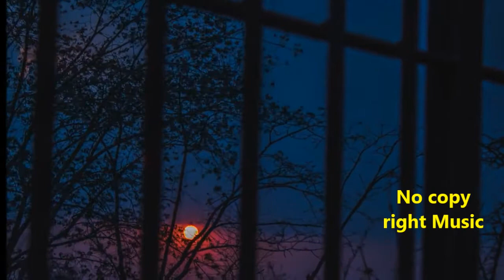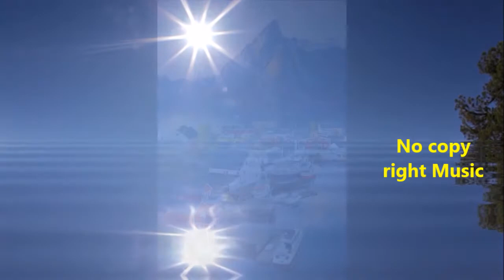Bright colors in nature for luck | Hip Hop style Music | NO COPY RIGHT | Free Music for you